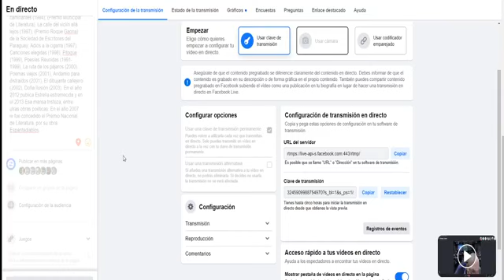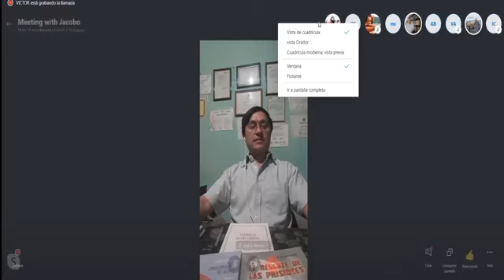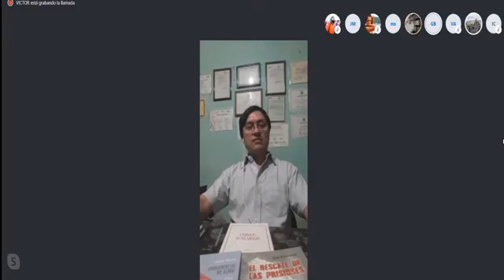Taller de literatura, Jacobo Rauskin.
Dirigido por el reconocido escritor y poeta Jacobo Rauskin, director de la Biblioteca Municipal Augusto Roa Bastos, inicia un nuevo ciclo denominado Taller de Literatura, donde los temas a tratar serán los elementos y fundamentos de la literatura para todos los géneros, teniendo en cuenta dos principios: La invención literaria y el convencimiento del lector a través de la lectura.

De esta forma se tomará como ejemplos las obras Don Quijote de la Mancha de Miguel de Cervantes Saavedra, La ciudad y los perros de Mario Vargas Llosa, Cien años de soledad de Gabriel García Márquez, La Babosa de Gabriel Casaccia e Hijo de hombre de Augusto Roa Bastos.

De participación libre y gratuita, las sesiones del Taller de Literatura se llevarán a cabo todos los días jueves en el mismo horario y podrán ser visualizadas a través de las redes sociales de la Manzana de la Rivera y la Dirección General de Cultura y Turismo, incorporándose así al ciclo cultural Nde rógape.

Jacobo Rauskin, nació en Villarrica en 1941. Fue profesor de literatura en la Universidad Católica de Asunción durante muchos años y es miembro de la Academia Paraguaya de Lengua Española. Posee una vasta y rica trayectoria literaria traducida en la publicación de numerosos libros desde la década del 60. Además de realizar charlas, lectura de poesías, conferencias en varios países de América y Europa, sus obras fueron apareciendo sistemáticamente en revistas, libros de antologías y periódicos. Su amplia producción poética incluye Oda (1964), Linceo (1965), Casa perdida (1971), Naufragios (1985), Jardín de la pereza (1987), La noche del viaje (1988), (Premio La República); La canción andariega (1990), (Premio El Lector); Alegría de un hombre que vuelve (1991), Fogata y dormidero de caminantes (1994), (Premio Municipal de Literatura), La calle del violín allá lejos (1997), (Premio Roque Gaona) de la Sociedad de Escritores del Paraguay; Adiós a la cigarra (1997); Canciones elegidas (1998), Pitogüe (1999), Poesías Reunidas (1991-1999), La ruta de los pájaros (2000), Poemas viejos (2001), Andamio para distraídos (2001), El dibujante callejero (2002), Doña Ilusión (2003). En el año 2012 publica Estrella estremecida y en el 2013 Esa mansa tristeza, entre otras obras poéticas. En el año 2007 le fue concedido el Premio Nacional de Literatura, por su obra Espantadiablos.